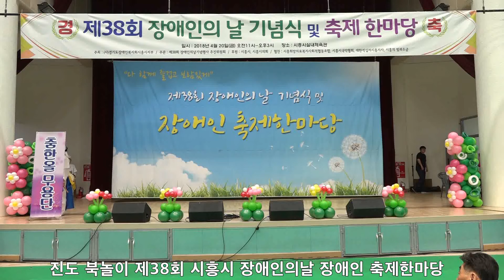진도 북놀이 제38회 시흥시 장애인의날 장애인 축제한마당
2018년 4월 20일 시흥시 장애인 축제한마당 시흥시 체육관 영상 하일호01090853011